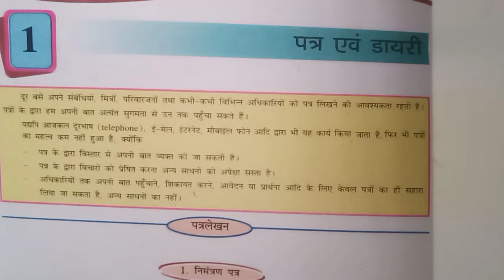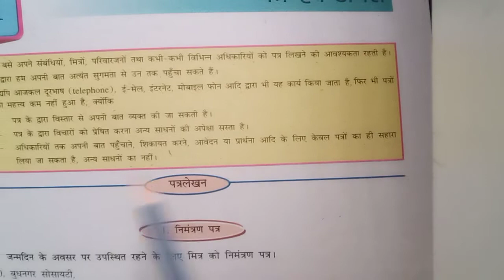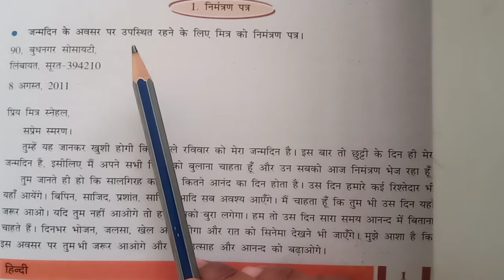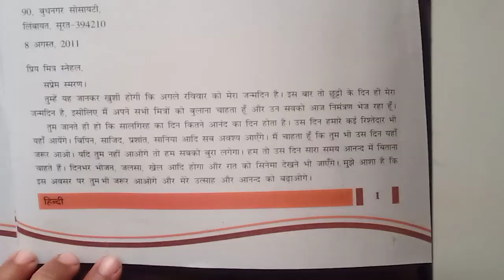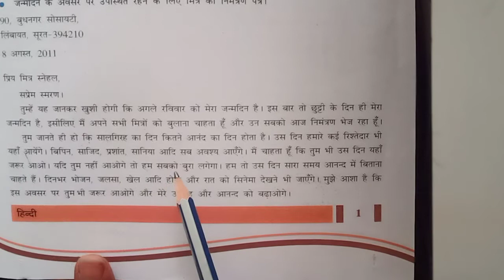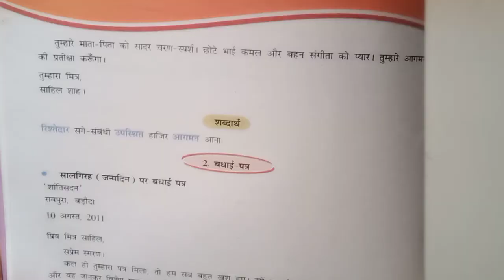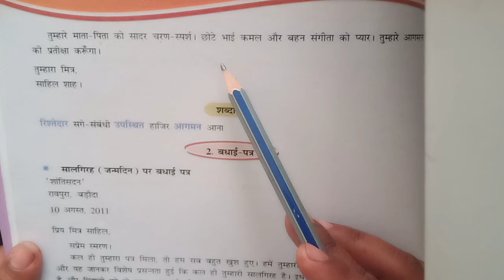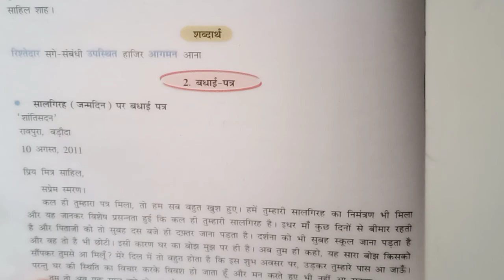GSEB | ગુજરાતી માધ્યમ | ધોરણ - ૮ | हिन्दी | पाठ - ९ | पत्र लेखन (भाग-१)